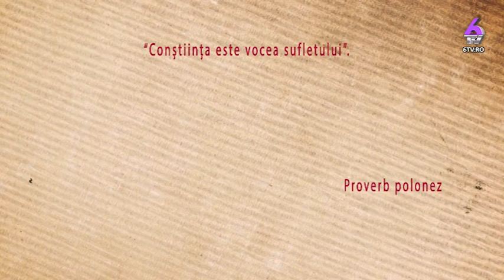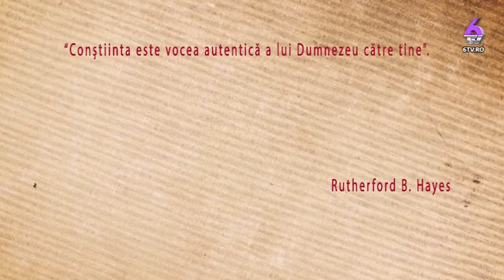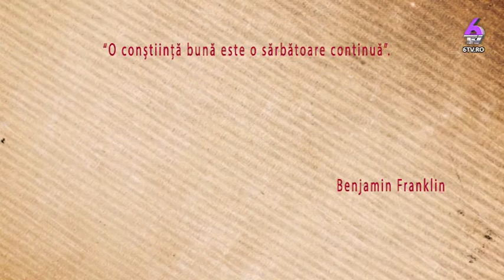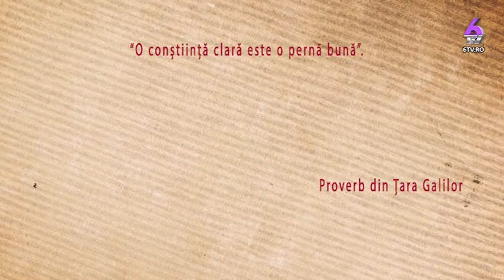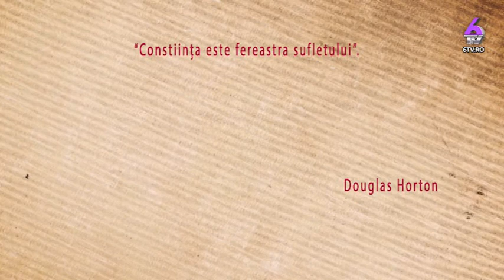DIALOGURI INTRE MINTE SI INIMA 2019 03 02